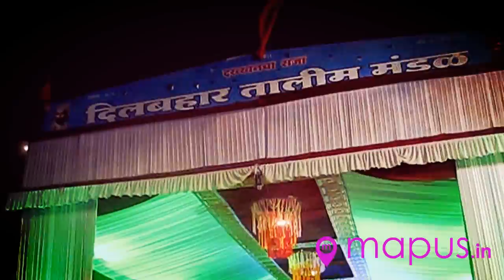Dilbahar Tamil Mandal - Mapus.in